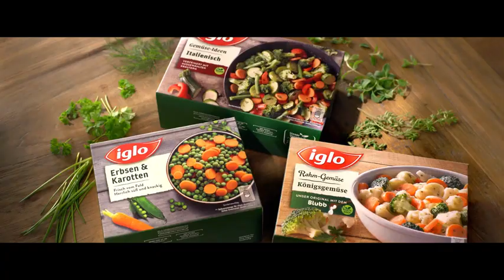Andrea Ger Video 1